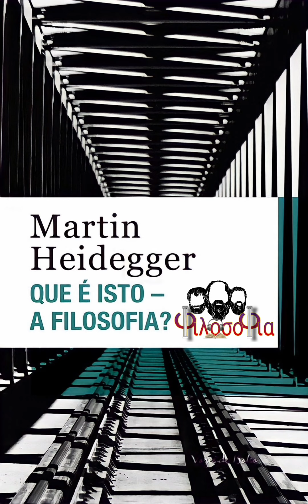QUE É ISTO — A FILOSOFIA? - Heidegger